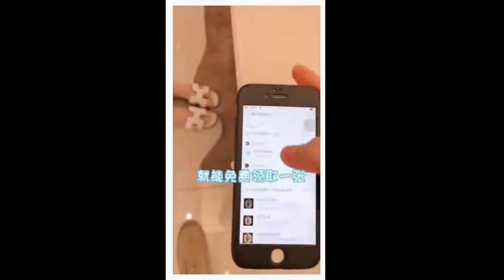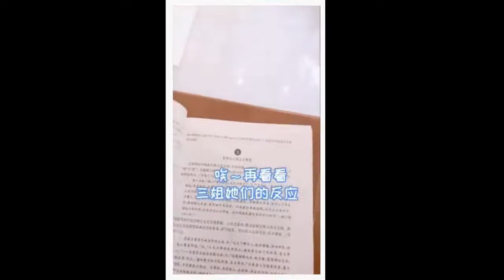漂亮的三胞胎姐姐 EP6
有人想要我那三個姐姐的資料，我只給了二姐，知道為甚麼嗎？